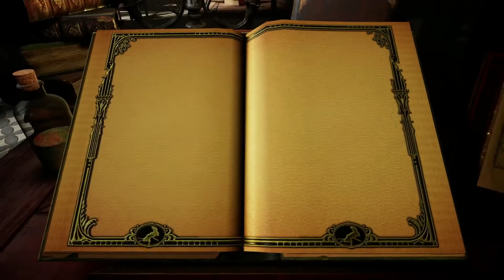Moss | Релизный трейлер | PlayStation VR